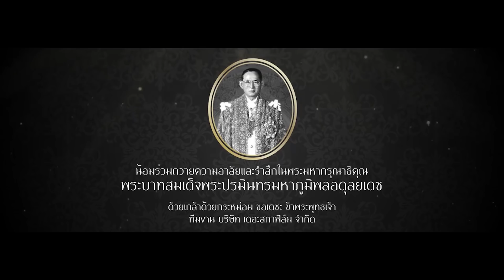ไข่พระอาทิตย์ - เพลินพุง EP.54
เพลินพุง EP.54 วันนี้พบกับการีทำไข่พระอาทิตย์สูตรพระราชทานของในหลวง รัชกาลที่9

น้อมร่วมถวายความอาลัยและรำลึกในพระมหากรุณาธิคุณ
ด้วยเกล้าด้วยกระหม่อม ขอเดชะ ข้าพระพุทธเจ้า
กอล์ฟฟี่ เพลินพุง

ฝากติดตามช่องใหม่ด้วยนะสำหรับคนชอบเกม